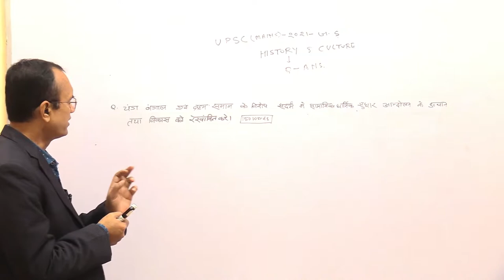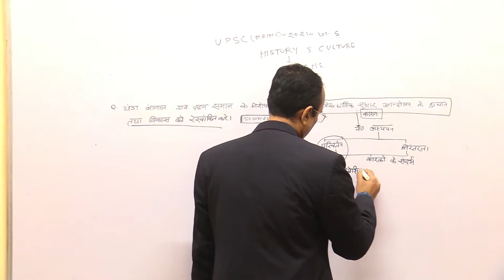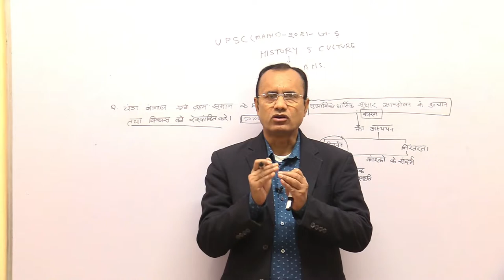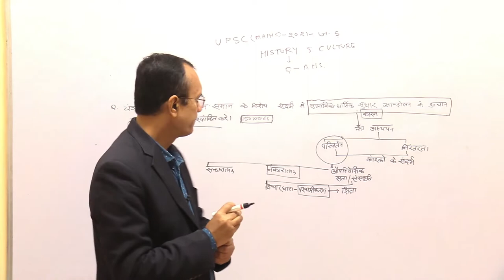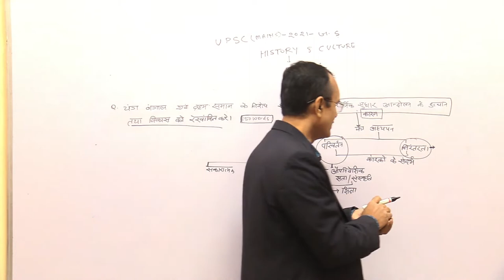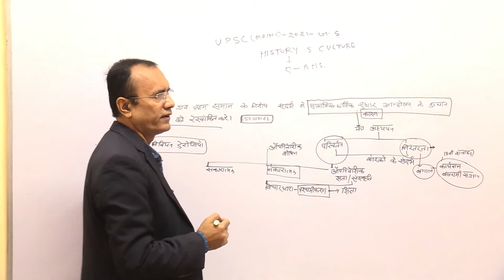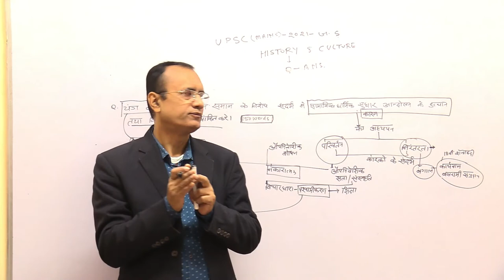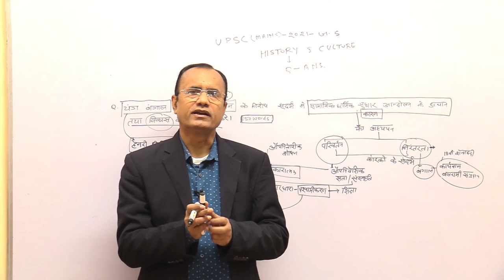GENERAL STUDIES-UPSC(MAINS)-2021-PAPER DISCUSSION-KRISHNA KR.